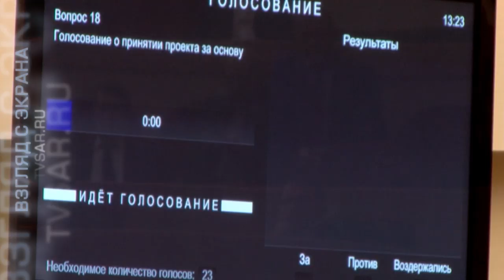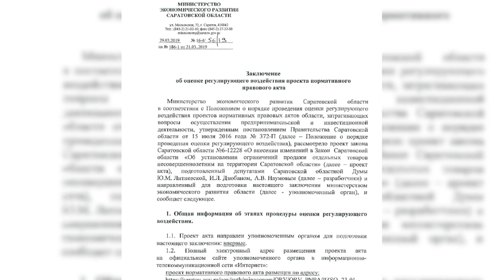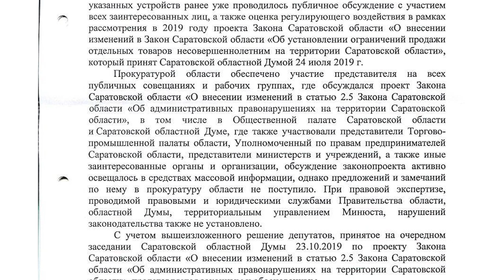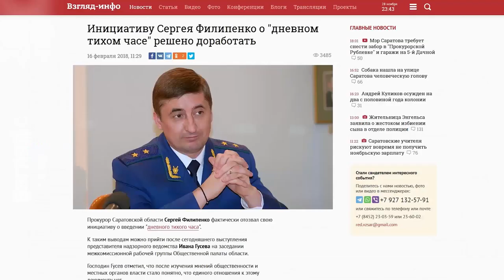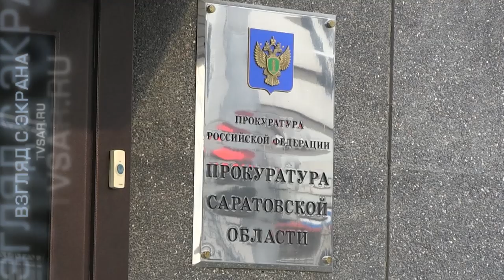Амбиции прокурора Сергея Филипенко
Областная дума на своем последнем заседании отклонила проект региональной прокуратуры, который позволил бы причислять к обманутым дольщикам всех граждан, независимо от того, какой объем средств по договору о долевом строительстве они внесли.

Документ уже на стадии обсуждения называли популистским. Его принятие обернулось бы непрогнозируемым расширением числа обманутых дольщиков.

Причем, по задумке прокуроров деньги дольщикам будут выплачивать инвесторы, которые подключаться к решению проблемы. В качестве компенсации застройщики должны получать земельные участки.

Однако, ведомство Сергея Филипенко сейчас делает все, чтобы отпугнуть организации, которые готовы включиться в решение проблем пострадавших соинвесторов жилья.

Вал судебных исков, оспаривающих выделение участков под строительство, отсутствие самих земельных аукционов в Саратове. Все это отнюдь не улучшает инвестиционный климат.

Между тем, это далеко не единственный конфуз, случившийся с прокурорами в областной думе.

"TVSAR" (проект ИА "Взгляд-инфо") представил ретроспективу последних инициатив ведомства Сергея Филипенко. Помимо закона о расширении числа обманутых дольщиков в нее вошли: законопроект о "тихом часе", а также введение штрафов за продажу IQOS подросткам.